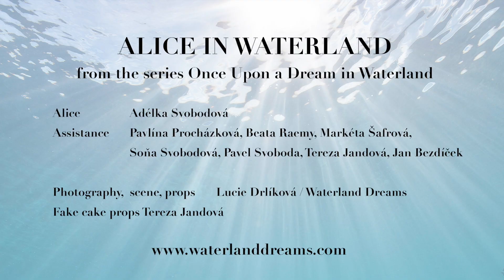Alice in Waterland Behind the scene/the making of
Alice in Waterland from series Once Upon a Dream in Waterland.
Behind the scene/the making of